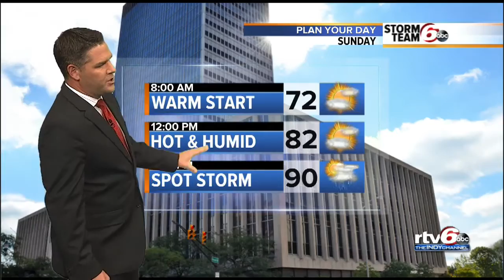Friday: Heat and humidity have arrived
The long-advertised heat and humidity have arrived across the area.